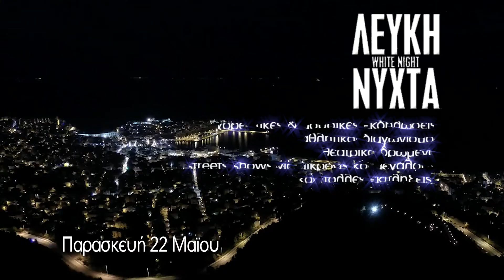WHITE NIGHT ii version